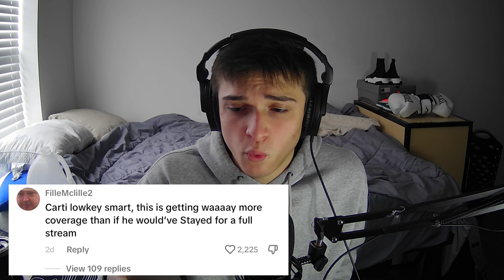A Message to Playboi Carti...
Follow me on Kick Streaming!

Kick Streaming: @TheOfficialWestman
Threads: @TheOfficialWestman